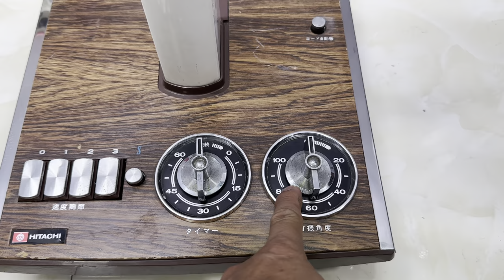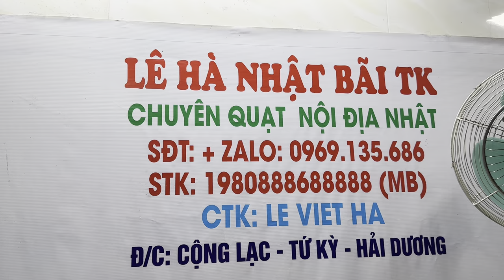Video ngày 31/5 hitachi & national lửng gang sắt sải cánh 30 đẹp lhe em 0969135686